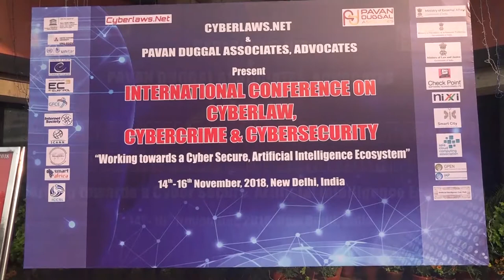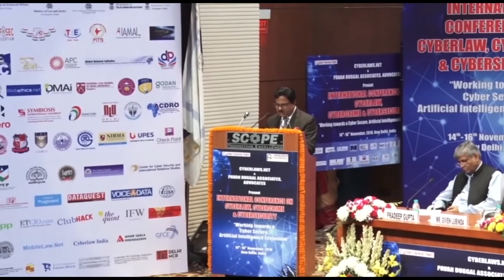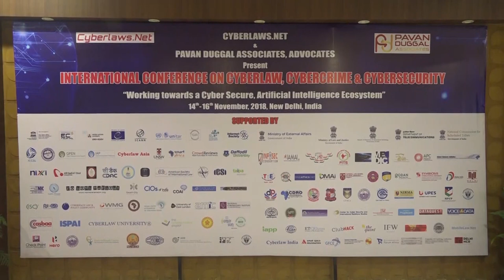Mr Suresh Chandra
Address by Mr. Suresh Chandra, Former Secretary, Ministry of Law & Justice, Government of India at International Conference on Cyberlaw, Cybercrime & Cybersecurity, 14th to 16th November, 2018 at New Delhi